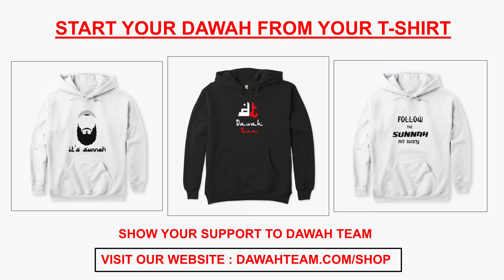🚨WHY THIS WORLD IS NOT PERMANENT 🤔 - Nouman Ali Khan